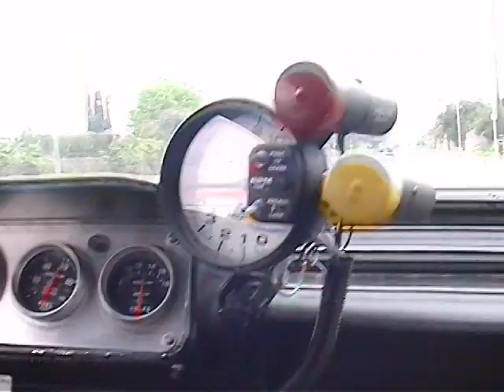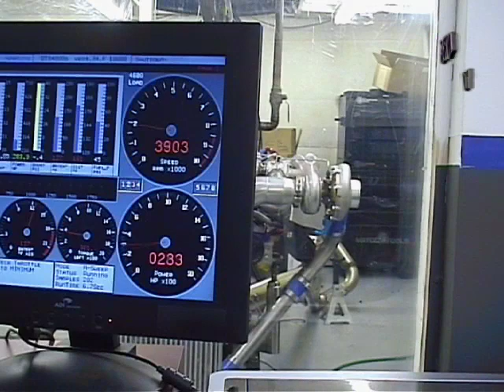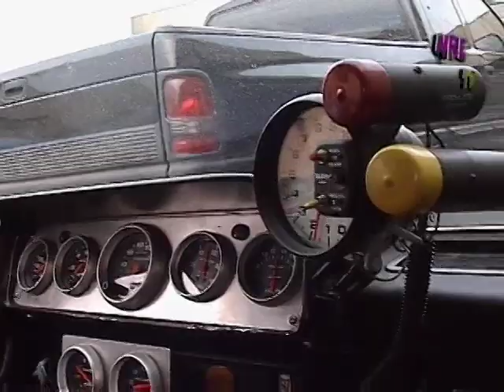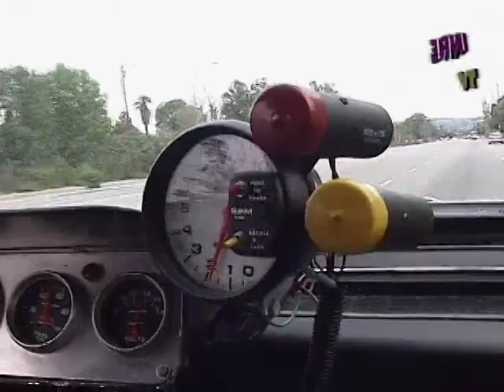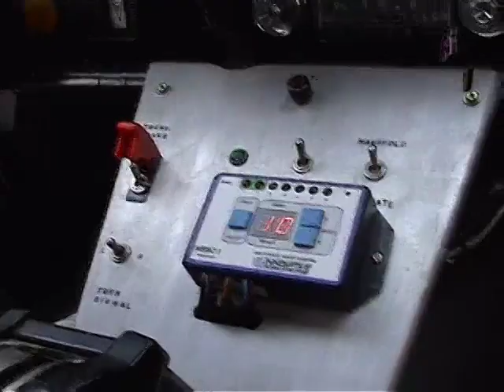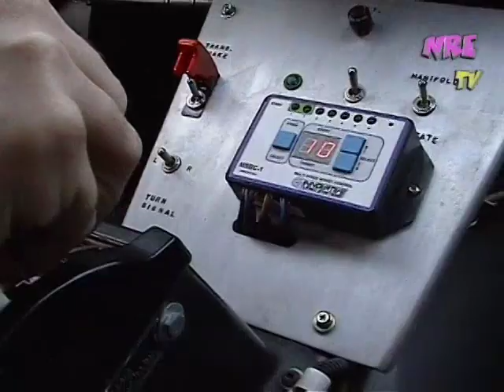Beastly 2000 HP Pontiac Street Test Viral Video. Director's Cut. Nelson Racing Engines.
This video is a compilation of four separate videos as well as previously not seen footage of this famous car from NelsonRacingEngines.com. The original video of this Pontiac has been posted all over the internet and has been seen by more than 6 million viewers.  If you have seen the viral video, you may still enjoy this Directors Cut of all the videos of this crazy street/track monster machine.  Download your videos for your IPOD or PS3